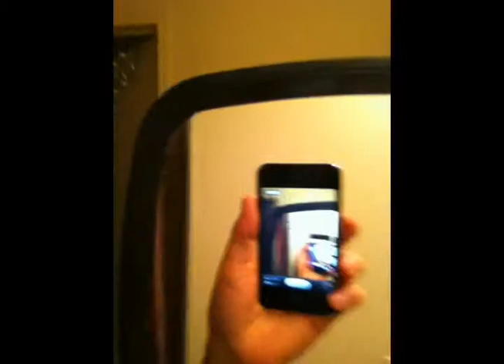Sketch... avec des mocassins. No.83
Contenu: La face, dans votre face de ma face.

***ATTENTION*** Ce vidéo peut contenir de la stupidité, du non sens, de l'absurdité et un humain cinglé. Prière de laisser votre cerveau de côté avant le visionnement de ce vidéo.

Bien le bonjour, cher Youtubers. Permettez-moi de me présenter. Je suis Alexis le cinglé. La série de sketch «Sketch... avec des mocassins» présente les facettes déréglées de mon système cérébral. Si vous tenez à ces précieuses cellules de votre cortex, prenez garde. Sinon, veuillez apprécier, cher vidéo-spectateurs, la démence et l'incompréhensible logique issue de ma boîte crânienne.

Bon visionnement.